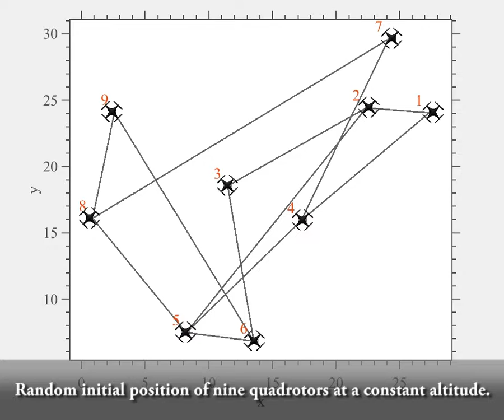Robust Distributed Formation Control of Agents with Higher-Order Dynamics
Kaveh Fathian, Tyler Summers, Nicholas Gans, University of Texas at Dallas, Richardson, TX, 75080 USA.